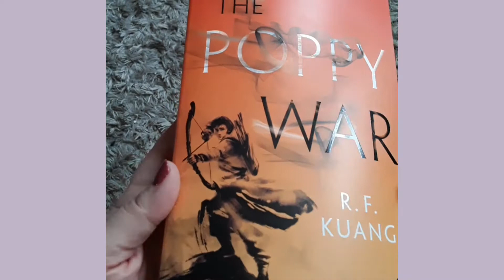The Poppy War - One Minute Review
Hi Readers,

Meant to post this yesterday! :)

Today I am reviewing The Poppy War, by R.F. Kuang.  This one minute, spoiler free book review is designed to give you a quick look into this book.